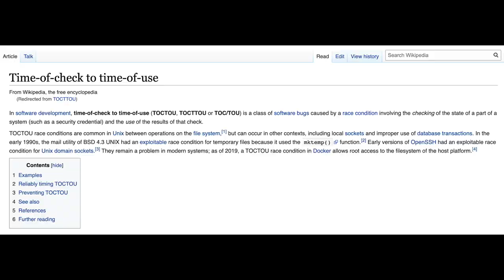Pessimistic concurrency control vs Optimistic concurrency control in Database Systems Explained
In this video, I discuss the different concurrency control at database transactions, specifically the pessimistic vs optimistic concurrency control. and the pros and cons of each.

0:00 Intro
3:00 concurrency Control
5:30 Pessimistic concurrency Control
9:20 Optimistic concurrency Control

Stay Awesome,
Hussein